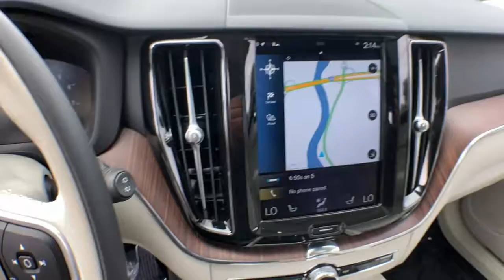2021 Volvo XC60 Haverhill MA, Lawrence MA, Methuen MA, Salem NH, Andover, MA 634V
Denim Blue Metallic Used 2021 Volvo XC60 available in Haverhill, Massachusetts at Jaffarian Automotive Group. Servicing the Lawrence MA, Methuen MA, Salem NH, Andover, MA area.
2021 Volvo XC60 T5 Momentum - Stock#: 634V - VIN#: YV4102RK6M1793578

AWD, ONE OWNER WITH NO ACCIDENT REPORT CARFAX AND BACKED BY VOLVO'S CERTIFIED PRE-OWNED WARRANTY UNTIL MARCH 2026 WITH UNLIMITED MILES FOR PEACE OF MIND BOTH NOW AND IN THE FUTURE!!! PREMIUM PACKAGE, CLIMATE PACKAGE, ADVANCED PACKAGE, UPGRADED ALLOYS, UPGRADED AIR QUALITY CONTROL SYSTEM AND MORE!!! BUYING A VOLVO CERTIFIED WARRANTY WITH THIS WARRANTY PROTECTS WHAT MATTERS MOST; YOU AND YOUR POCKETBOOK!!!brbrbrThis vehicle has been Value Priced, below our competition, using Live Market Pricing Technology, saving you both Time and Money! You'll never pay too much at JAFFARIAN! The Most Car for the Least Amount of Money! COME SEE US TODAY AT 600 RIVER STREET IN HAVERHILL OR VISIT US ON THE WEB